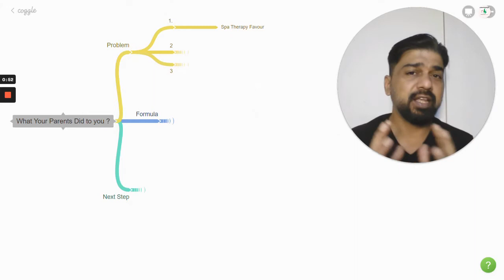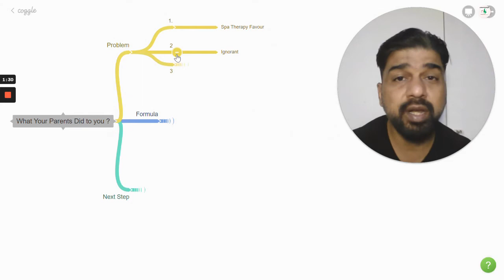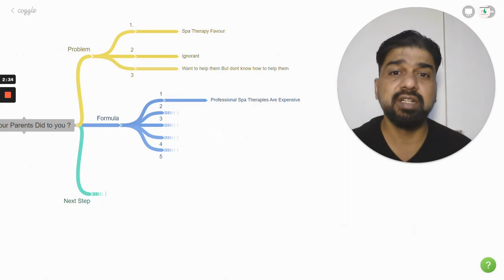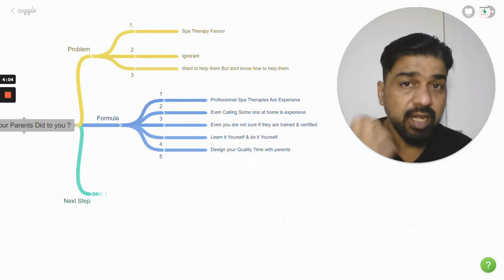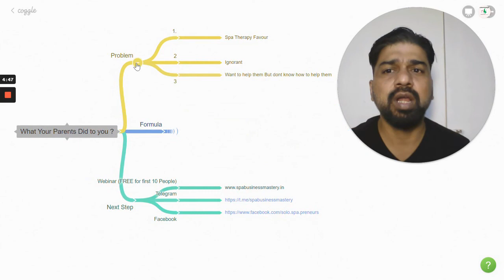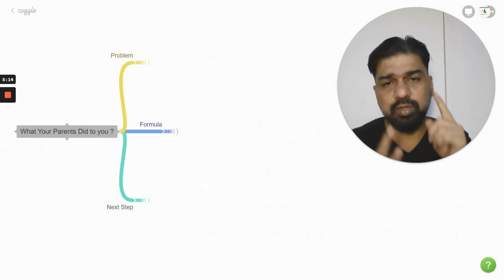Body Massage Kiya | Maa Baap Ne | Hamare Liye